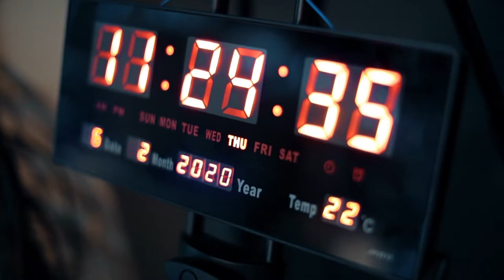27 illik həsrətə son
Ağdam rayonu işğaldan azad olundu